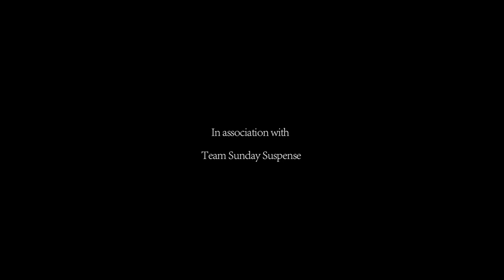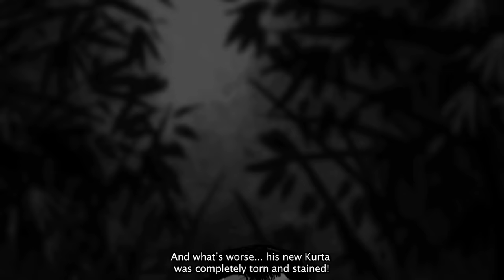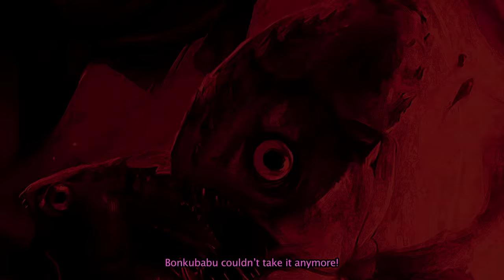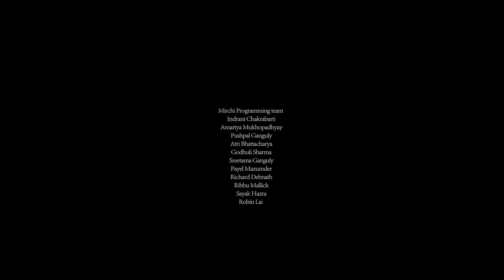Sunday Suspense | Banku Babur Bandhu | Satyajit Ray | Motion Comic Video | Mirchi 98.3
This is a first for Team Sunday Suspense! Satyajit Ray's Banku babur Bondhu is a story that you have heard on Sunday Suspense. Now you get to see it!

Original Story: Satyajit Ray
Narration and other voices: Mir
Background Score: Richard and Abhinandan
Motion Comic Video created by Abhinandan and Asterisc
Produced by: Entertainment Network India Ltd (Radio Mirchi)